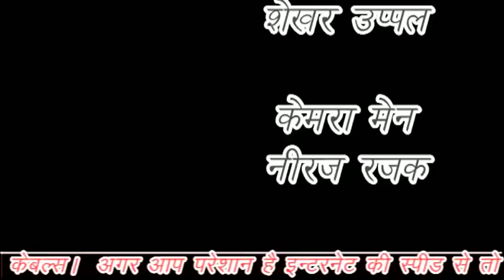फिर फरार हुई एक और कम्पनी, बेरोजगारों को लगा कर लाखो का चूना।